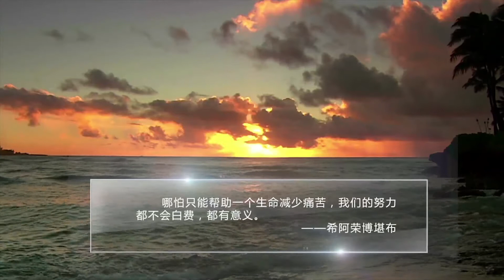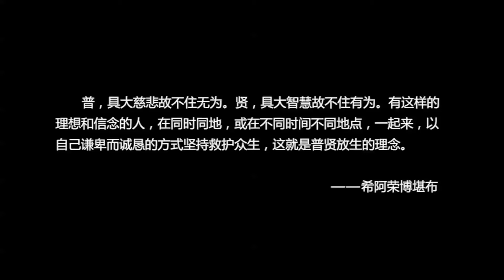希阿榮博堪布/普賢放生2015年08月放生掠影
“文殊師利勇猛智，普賢慧行亦複然，我今回向諸善根， 隨彼一切常修學。三世諸佛所稱歎，如是最勝諸大願，我今回向諸善根，爲得普賢殊勝行”
祈願所有有情衆生都能早日往生極樂世界。